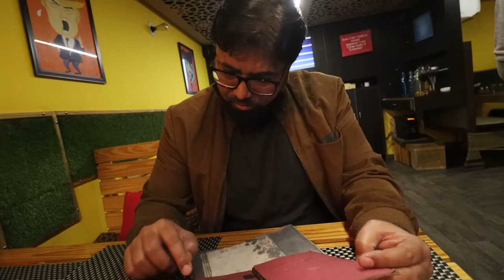Big Surprise Gift Vlog | Suspense Trip Jaipur To............ ? | Family Vlog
Hello Friends About My Accessories

1. My Laptop Cooling Pad
2. My Camera Insta360 ONE X2 Action Camera
3. My Camera DJI Pocket 2
4. My Laptop ASUS ROG Strix G17 (2021)
5. My Camera Canon EOS 90D